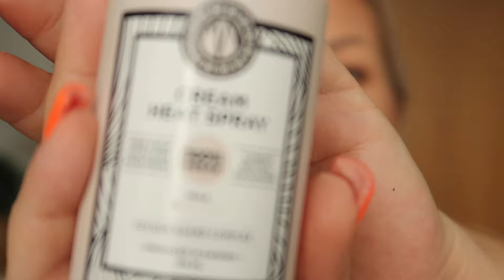❤️GRWM: FIRMOWA IMPREZA/MAKIJAŻ FRYZURA I STYLIZACJA/💞AgnesLovelyLife